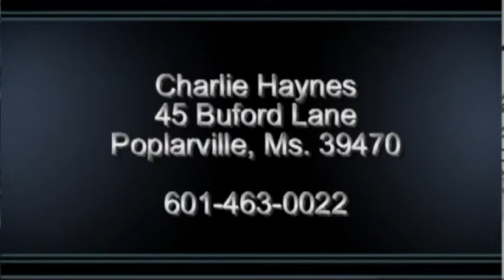I Believe, But Help My Unbelief 10 14 12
Pastor Charlie Haynes message on October 14, 2012.  Jacob's Well Recovery Center for Women.